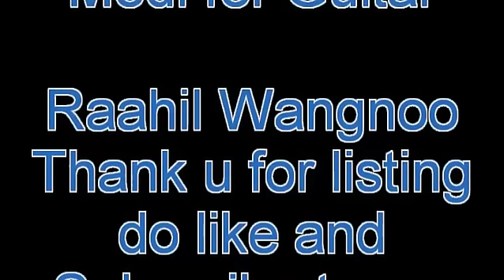Tumhe Apna Banane Ke Mashup Gulabi Aankhen, Jaan-e-jaan by Raahil Wangnoo Ft Gurmeet Bagga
Tumhe apna banane ki mashup with gulabi aankein and Jaan-e - jaan with rap.

To Catch All The Updates